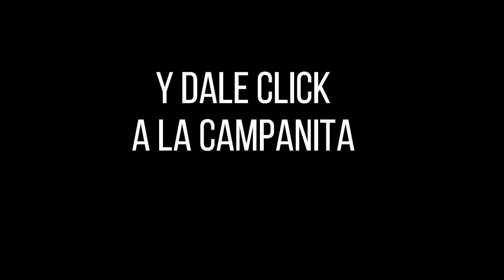CULONA DÍA Resultado del Viernes 28 de enero de 2022 ✅🥇🔥💰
Hola buenas tardes, te presentamos los resultados de las loterías y chances en Colombia, vamos con el Resultados del Chance Culona día del Viernes 28 de enero de 2022.